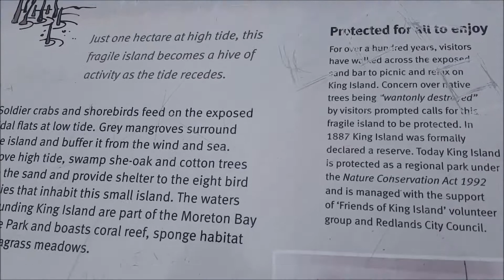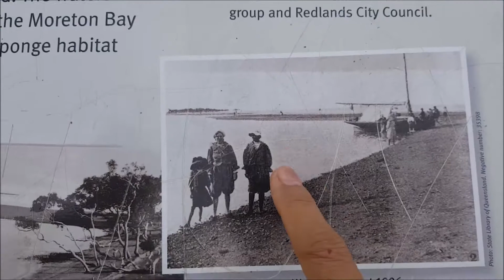ตอน มัวแต่ถ่ายคลิป เดินตกหลุมค่ะ เดินข้ามไป King Island